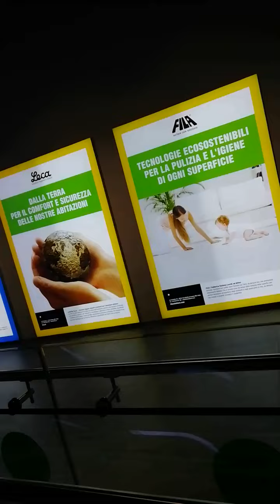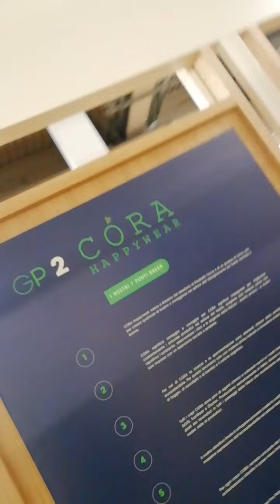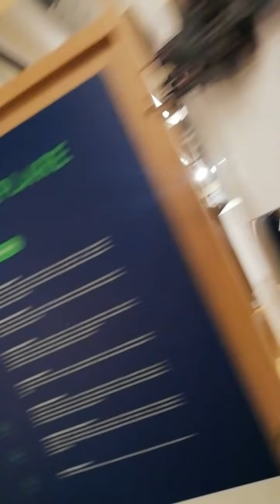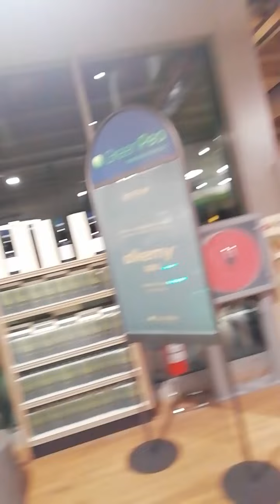Green Pea Torino The first Green Retail Park in the world dedicated to the theme of Respect.(3)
Il primo Green Retail Park al mondo dedicato al tema del Rispetto.
 15.000 m2 su 5 piani: il luogo in cui i prodotti sostenibili – creati in armonia con la Terra, l’Aria, l’Acqua e le Persone – non sono un dovere, ma diventano un piacere.
The first Green Retail Park in the world dedicated to the theme of Respect.
  15,000 m2 on 5 floors: the place where sustainable products - created in harmony with the Earth, Air, Water and People - are not a duty, but become a pleasure.